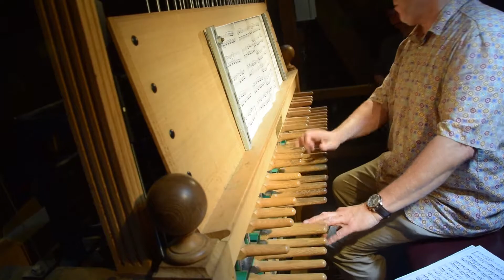Mozart, Sonata facile in C, II. Andante - Boudewijn Zwart plays carillon Westerkerk Amsterdam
Boudewijn Zwart plays carillon Westerkerk Amsterdam
Mozart, Sonata facile in C, II. Andante
Live recording - concert August 2018